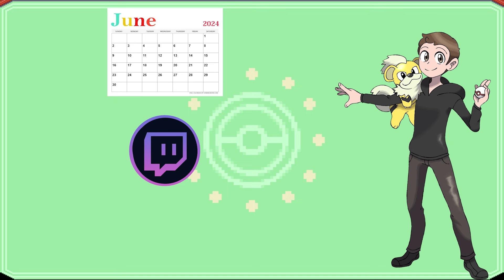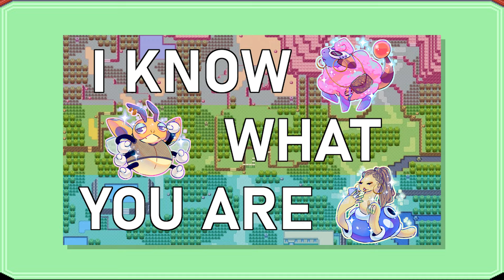I Shiny Hunted in the Pokemon Emerald Safari Zone for Pride!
My luck while shiny hunting these was insane! I will absolutely take 4 of 5 hunts being under-odds! I've always wanted to go for Mareep and Shuckle here, and was happy to have an excuse to add Ledyba too! This was a great precursor to my Safari Week, which I'm excited to share with you in the next upload!

If you like the art, check out my friend that commissioned for it on Twitter / X!